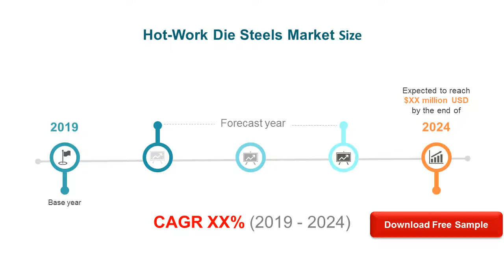Hot Work Die Steels Market 2020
The global Hot-Work Die Steels market size is expected to gain market growth in the forecast period of 2020 to 2025